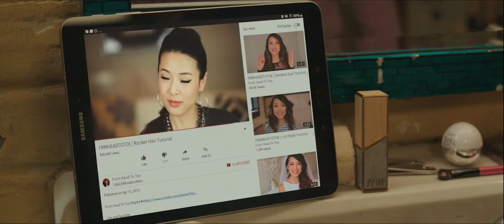I Feel Pretty | Trailer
Filmlänge: 112 Minuten
Land/Jahr: USA/2018
Genre: Komödie
Darsteller: Amy Schumer, Michelle Williams, Aidy Bryant, Busy Philipps, Tom Hopper
Regie: Abby Kohn, Marc Silverstein
Verleih: Constantin Film